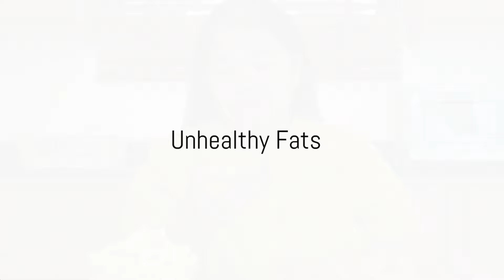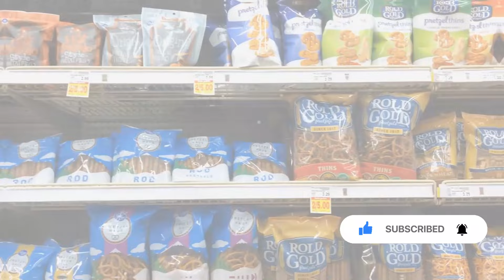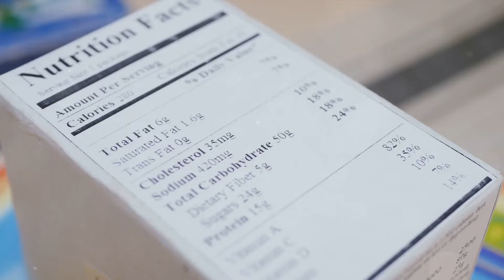Revealing the Secret: The Worst Foods for Diabetes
In this video, the worst foods that lead to high blood sugar are explained for diabetics and even healthy people. There are very bad foods if eaten frequently and constantly. Learn about these foods and share the video with your friends to increase knowledge.